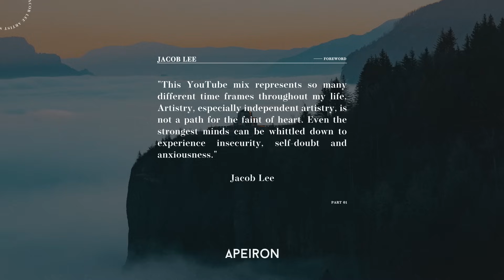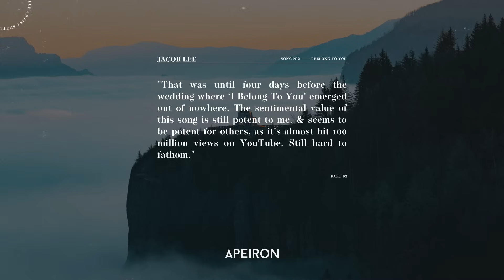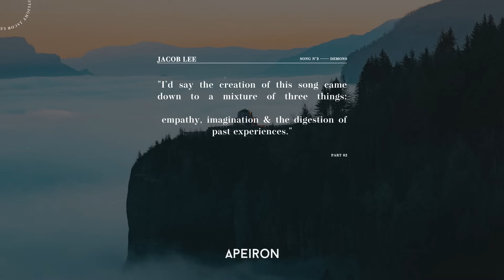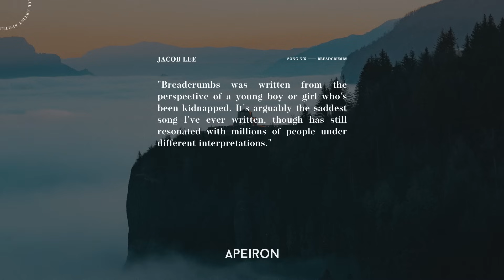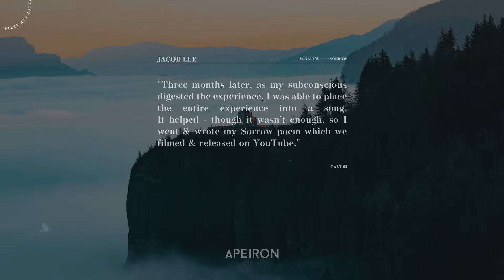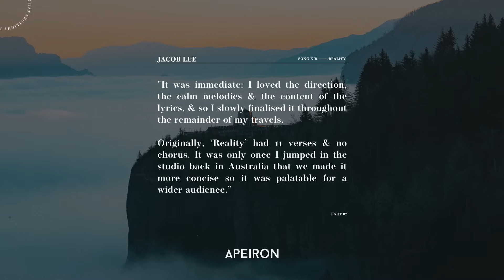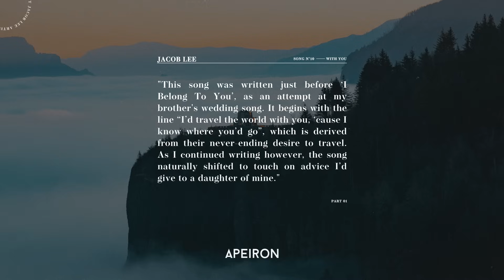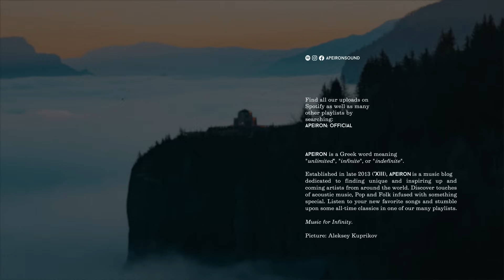Jacob Lee - Oh, I still belong to you - APEIRON Mix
Jacob Lee - I Belong To You - APEIRON Mix
Read more about each track in the description!

Tracklist:
00:00 - 04:19 Chariot
04:20 - 09:57 I Belong To You
09:58 - 14:50 Demons (Philosophical Sessions)
14:51 - 19:05 Cursed (Philosophical Sessions)
19:06 - 23:32 Breadcrumbs
23:33 - 27:44 Sorrow
27:45 - 31:11 You Were Right
31:12 - 35:00 Reality
35:01 - 38:48 Break My Heart Again (Acoustic)
38:49 - 42:28 With You
42:29 -45:54 Nevermind (Philosophical Sessions)

Chariot
Chariot was the first track I ever released. It was written about my partner, Nikki, a month after we first met. Skipping forward 7 years, we now have a son & a house together. Even after such a long period of time, people still request Chariot frequently at shows. I honestly don't think it's a song that'll ever grow old.

My brother’s wedding inspired this one. A few months before, my mum asked me to write a song to sing at their reception. Even though I’d tried for months, I couldn’t seem to come up with anything convincing. Everything I wrote seemed cliche & forced. That was until four days before the wedding where ‘I Belong To You’ emerged out of nowhere. The sentimental value of this song is still potent to me, & seems to be potent for others, as it’s almost hit 100 million views on YouTube. Still hard to fathom.

Demons (Philosophical Sessions)
The song which started it all. ‘Demons’ is a track I wrote in my father's garage about an
unfortunate case of betrayal. Being my second most popular song I get asked pretty often
what provoked the story, & whether I was in a healthy mindset at the time. I was, although it’s sad to see so many people relating to a song with such a dark narrative. I’d say the creation of this song came down to a mixture of three things: empathy, imagination & the digestion of past experiences.

Cursed (Philosophical Sessions)
‘Cursed’ is a song about Schizophrenia. Which is odd because I had no intention to write about such things when I sat with my guitar that day. My intention was to write about the mind & accompany it with a blues style chord progression. The subject matter that followed was unexpected, although I’m glad it happened, as this is one track I regularly hear people discussing after my shows. It’s a song which can be interpreted in a multitude of ways, & I think it hits a little harder than most other songs of mine.

Breadcrumbs
Breadcrumbs was written from the perspective of a young boy or girl who's been kidnapped. It's arguably the saddest song I've ever written, though has still resonated with millions of people under different interpretations.

Sorrow
This is a close one to me. I wrote it after the most significant breakup I’ve ever been through. I remember sitting in my old bedroom trying to come up with something a few days after the split, though everything felt too raw & I was unable to properly articulate my thoughts. 3 months later, as my subconscious digested the experience, I was able to place the entire experience into a song. It helped - though it wasn't enough, so I went & wrote my Sorrow poem which we filmed & released on YouTube

The most conversational song off my most recent EP, ‘No Longer Hollow’. This track asks questions to an ex lover without actually wanting to know the answers. It expands upon that odd broken-hearted paradox of desperately wanting information whilst immediately wishing you never asked for it. This song is a representation of that experience.

Reality
I often find when I travel alone I get pretty introspective. I was traveling through the US at the time, stationed in LA to meet a potential artist for Philosophical Records. I was reading the Bhagavad Gita, & like the scripture does for most, it put me in a surprisingly deep & reflective mindset. As I waited for the artist, I sat by myself on his couch with my acoustic guitar & conjured up the first verse. It was immediate: I loved the direction, the calm melodies & the content of the lyrics, & so I slowly finalized it throughout the remainder of my travels. Originally, ‘Reality’ had 11 verses & no chorus. It was only once I jumped in the studio back in Australia that we made it more concise so it was palatable for a wider audience.

Read more about Break My Heart Again, With You and Nevermind in the comments!